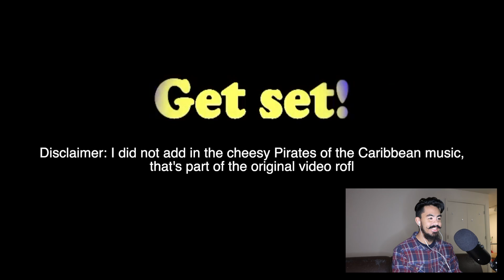Reacting to my first unofficial Rubik's Cube competition in 2007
The World's Greatest and Fastest Rubik's Cube Solving Competition (WGFRCSC) happened 13 years ago, when I was 13 years old and in middle school.

Oh, how the time flies.

EXTREME CRINGE WARNING xD

I own all of the clips, sounds, and images except for those which I do not own.